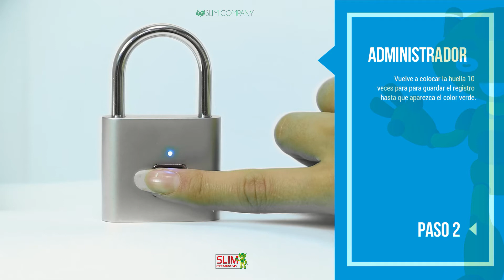Candado Inteligente Recargable Lector Huella Digital Acero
Protege y mantén seguras todas tus cosas con este candado digital.

No te preocupes de tener que llevar llaves o recordar contraseñas, ya que tu huella digital es la clave de desbloqueo.

Recárgalo fácilmente mediante su puerto usb. Su luz roja te indicará que tu candado se encuentra cargándose, una vez se apague significará que la carga se ha completado. Cada carga tiene una duración de hasta 12 meses de uso.

Configura hasta 10 grupos de huellas digitales para que pueda ser usado por diferentes administradores de ser necesario.